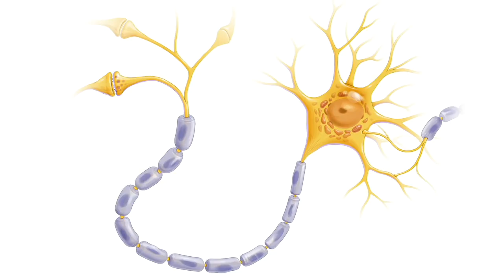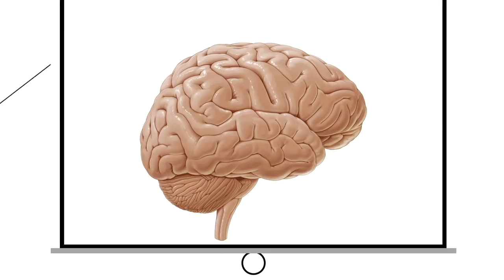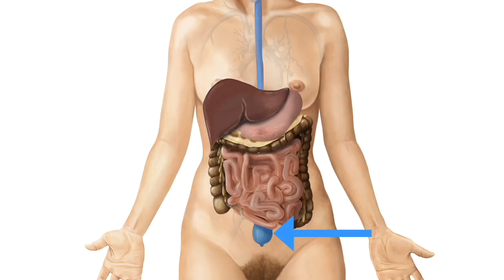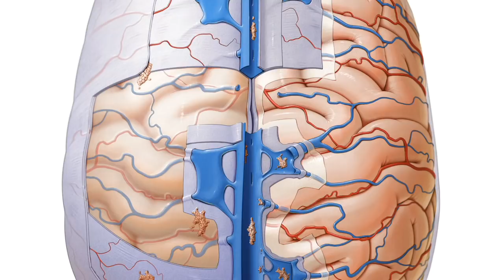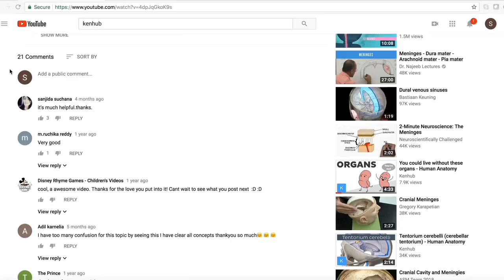It's time for your brain to learn about...the brain | Kenhub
The brain is without a doubt the most fascinating and unknown organ in the Human body. On this video, we'll list some facts about the brain that you might not know.

For more Human Anatomy video tutorials, interactive quizzes, articles and an atlas of Human Anatomy, go

Articles related to this video

Atlas related to this video